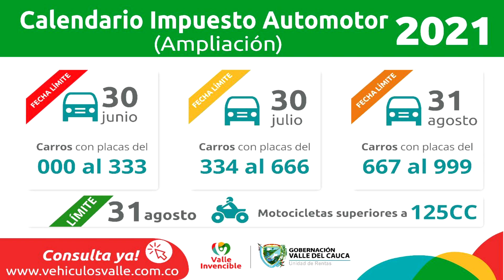Se amplía plazo para el pago de Impuesto Automotor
Emitido el 13  de  abril 2021 Dia   por el Canal regional Telepacífico.

En medio de la difícil situación económica por la que atraviesan los vallecaucanos, Gobernación del Valle amplía el plazo para el pago del impuesto automotor